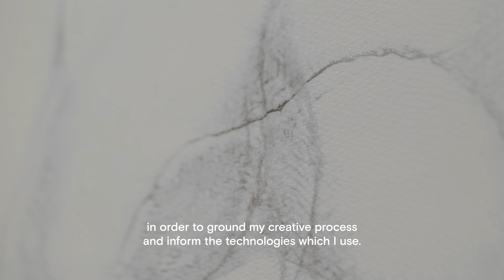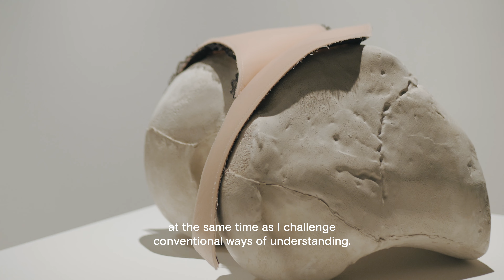Lilia Ziamou | NIKA Project Space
‘By bringing together the concrete and the imagined or imaginable, the stark evidence of an anatomy and the dynamics of technological layering, I am interested in starting a conversation on the potential of technology to ‘cast’ the body not as a sum of its limits but as an unbounded, multiple entity, freely ‘embodying’ its futures.’ - Lilia Ziamou @liliaziamou

Growing up amidst classical ruins in Greece, multimedia artist Lilia Ziamou developed a keen interest in fragmentation. Her work, a fusion of classical and digital techniques, explores the potential of technology to shape new digital identities.

In her recent series, showcased at NIKA project space, artist employs 3D scanning to capture human bones and her body, and how it relates to history of art. Using digital technologies, she uses distorted photographs of the x-rayed bones, creating composite sculptures in diverse mediums like cement and silicon. The resulting works blend accuracy and fantasy, offering a fresh perspective on the human form. Ziamou's art reflects a contemporary convergence of classical influences of Ancient Greece and digital innovation, challenging traditional notions of artistic expression in the digital era.